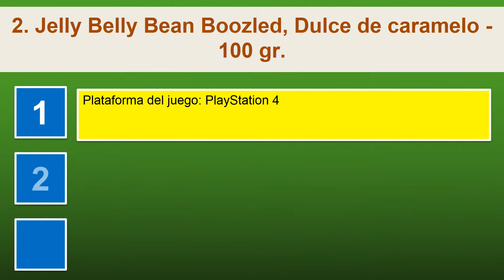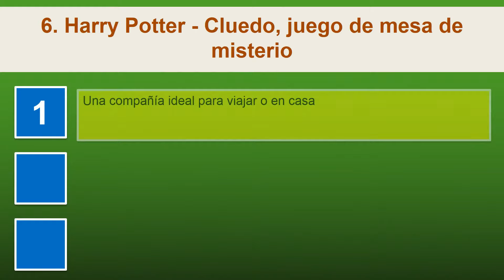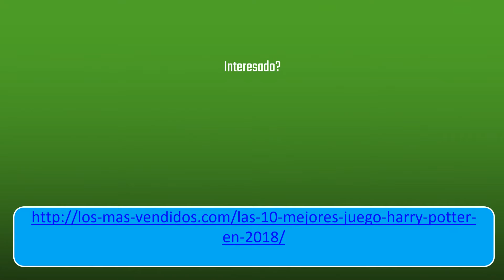Las 10 mejores juego harry potter en 2018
1. Lego
2. Jelly Belly Bean Boozled, Dulce de caramelo - 100 gr.
3. Trivial Pursuit 21289 - Juego de Preguntas de Harry Potter en Ingles para 2 o más Jugadores versión en inglés
4. Aquarius Juego de cartas de Harry Potter
5. Paladone - Harry Potter Juego de cartas PP4258HP
6. Harry Potter - Cluedo, juego de mesa de misterio
7. Harry Potter trivial pursuit Juego versión en inglés
8. Noble Collection NN7580 - Harry Potter
9. Top Trumps Harry Potter Gryffindor juego de cartas lata de coleccionista
10. USAopoly Harry Potter Hogwarts - Juego de Construcción